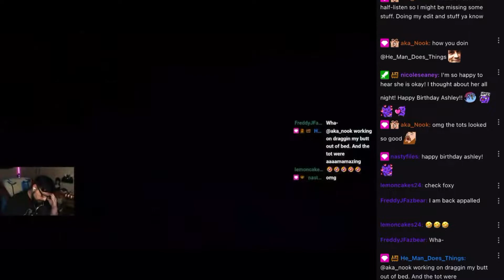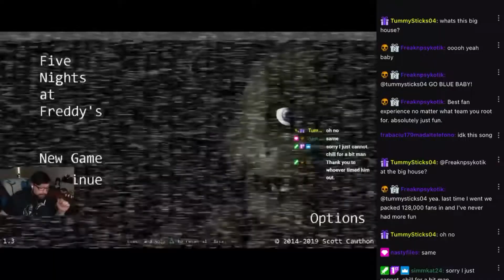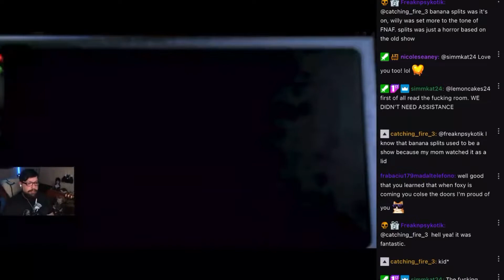When small streamers attack !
I was just chilling on twitch as you do when I came across this streamer named act_appalled. He had 13 people watching so I though hey let’s get involved and have a chat with my fellow fnaf lovers.. turns out this man had never played in his life and boy did he not enjoy my input.. anyways good luck with life and your comedy gold channel